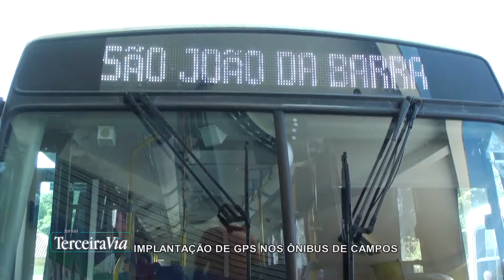JORNAL TERCEIRA VIA - GPS ÔNIBUS